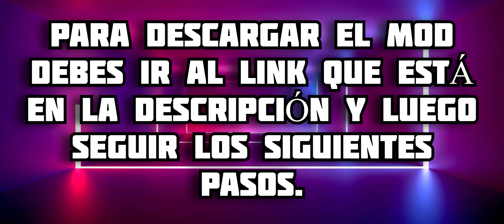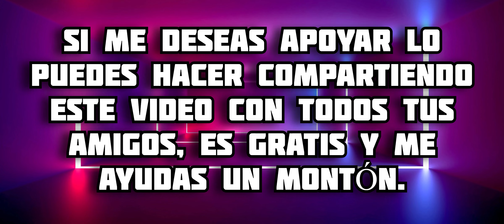OBI WAN MINECRAFT PE || STAR WARS ADDON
En este video te muestro todo acerca del addon de Obi Wan para minecraft bedrock, en este complemento podremos convertirnos en este personaje y tener varias de sus habilidades, disfrútalo 😉 espero te guste 🔥